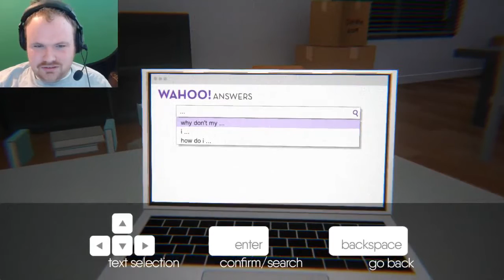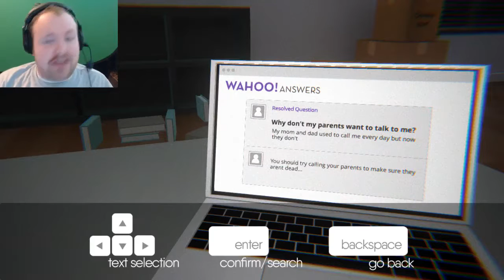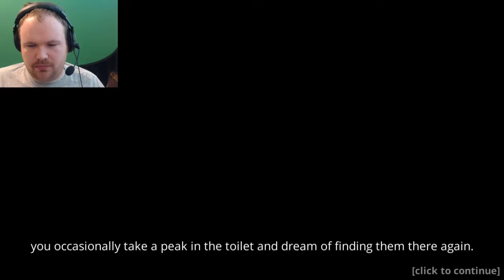I'm Still Here | PLEASE WATCH TILL THE END!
Hey there, fellow Gamers! It REALLY helps me out!

You've just moved into your new apartment but something spooky is going on! Thankfully you've got the internet to help you. Search Wahoo! Answers on your laptop to figure out what's going on and maybe you can be happy in your new place.